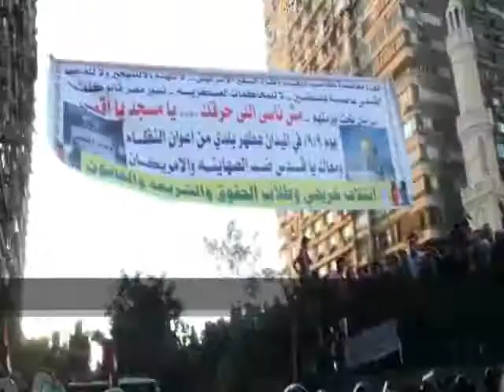المئات من الثوار المصريين يهتفون بشجاعة أمام السفارة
"سلاحونا ودربوناعلى الحدود وإبعتونا هكذا يهتفون"من أمام السفارة